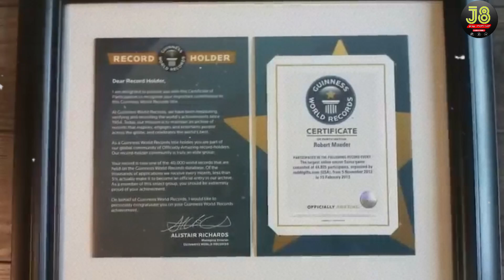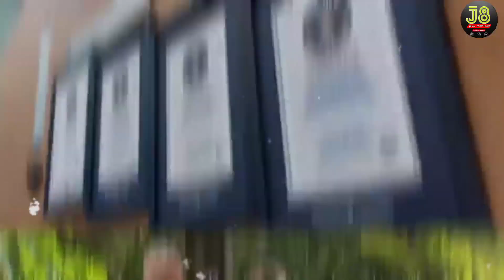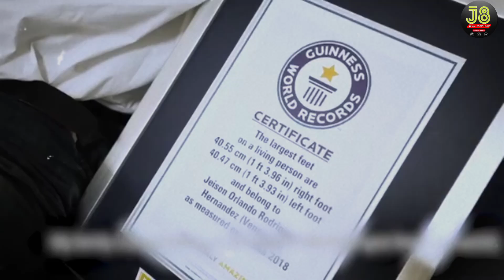ረጃጅም የሰውነት ክፍል ያላቸው 10 ሰዎች/10 amazing humans with long body parts/j8 top የግርምት አለም/amazing facts/top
ረጃጅም የሰውነት ክፍል ያላቸው 10 ሰዎች/10 amazing human with long body parts/j8 top የግርምት አለም/amazing facts/top

ድብቅ ችሎታ ያላቸው ድንቅ እግርኳስ ተጨዋቾች/hidden talent/j8 top የግርምት አለም/football players news/messi/cr7/danos/10

አለምን ያስደነገጠው ሚስጥራዊው ቢሊየነር ፍፃሜ/secret luxury zuse/j8 top የግርምት አለም/amazing fact/feta squad/danos/top/

የትም ሊገኝ ያልቻለው ሚስጥራዊ ሰው/secret man/zodiac killer /j8 top የግርምት አለም/donkey tube/feta squad/zena addis/

🛑ከኦሾህ ጀርባ ያለው  አስደንጋጭ ሚስጥር/oshu documentary /j8 top የግርምት አለም/j8 tube/abel berhanu/danos/lucy tips/🛑

🛑ለድራጎን ገበሯት/mert film/damsel/cinema/ፊልም በአጭሩ/movie/j8 top የግርምት አለም/danos/zena addis/lucy tips/top//

በሰቅለት ቀን በአሰቃቂ ሁኔታ እየተሰቀሉ የሚያሳልፋት ማህበረሰቦች/easter celebration/amazing facts/j8 top የግርምት አለም/danos/10

እንስሳቶች ያሳደጓቸው 5 ሰዎች/amazing 5 peoples raised by animals/wolf man/j8 top የግርምት አለም/fano /danos

በአይኗ ምክንያት እናቷ የጣለቻት ህፃን አሳዛኝ ታሪክ/nobady want this child/j8 top የግርምት አለም/donkey tube/fano/feta

እድሜ ልክ የተፈረደባቸው አደገኛ ህፃናት/dangerous kids/j8 top የግርምት አለም

የአለማችን የምንጊዜም አደገኛው ሰው/cure evil man/j8 top/የግርምት አለም/amazing/አስገራሚ/danos/lucy tip/donkey tube/addis

j8 top - የግርምት አለም